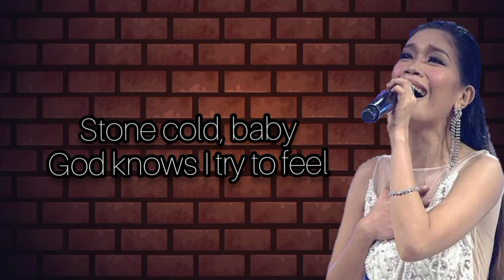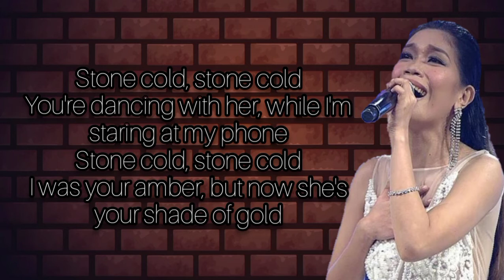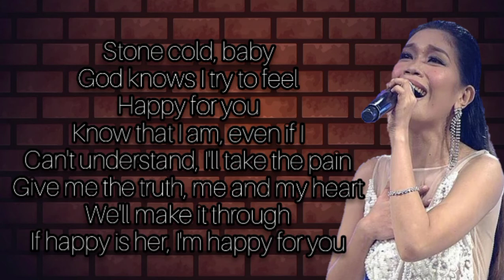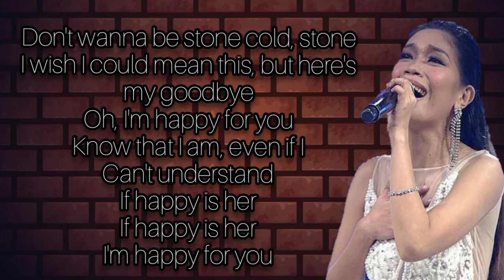STONE COLD - JESSICA VILLARUBIN COVER | LYRIC VIDEO | JHUN FORD GARAY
STONE COLD - JESSICA VILLARUBEN COVER | LYRIC VIDEO | JHUN FORD GARAY

Jessica Villaruben is the season 3 Grand Champion of The Clash. A reality singing competition of GMA Network.